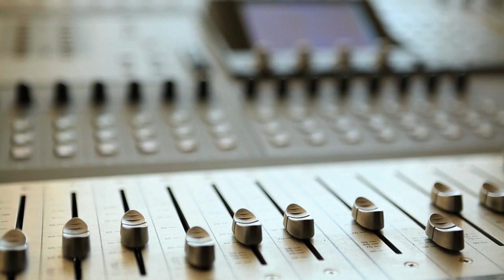Robbie Bauer Music Video Co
Hier könnt ihr mich unplugged beim Komponieren meines Songs "Missing you" sehen. Ich habe diesen Song auf die Inspiration meines Bruders Martin hin komponiert, der mit mir gemeinsam den Text geschrieben hat. Auf viele Anfragen hin, habe ich dieses Video hier eingestellt. Ich danke allen meinen Fans.